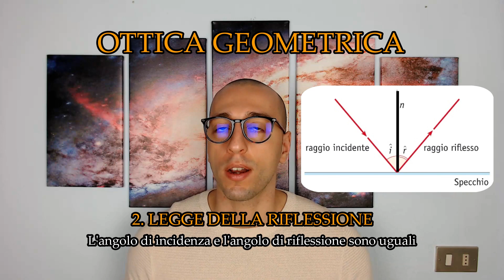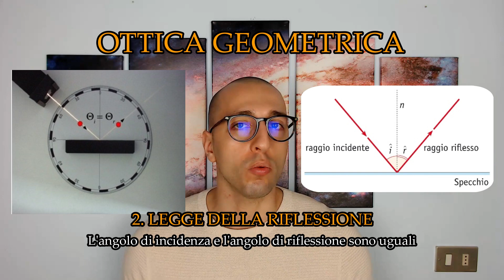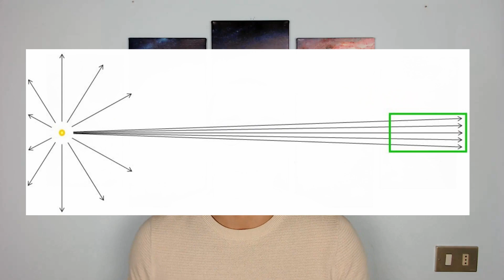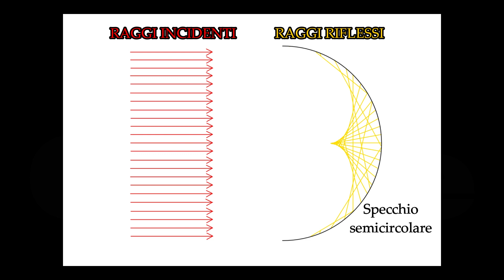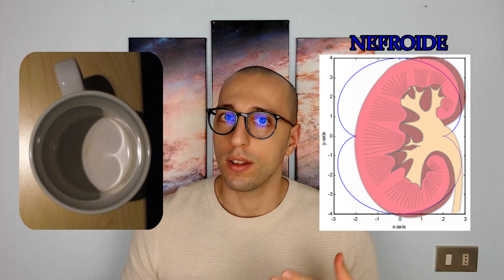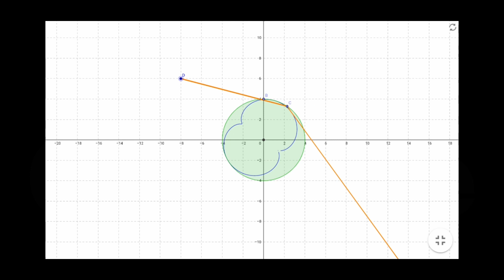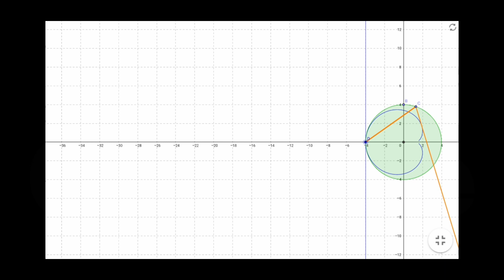Ep.1 | Una MISTERIOSA curva luminosa (Parte 1 di 2) – LA FISICA SOTTO IL NASO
Avete mai notato la curva luminosa che si crea sul fondo della vostra tazza oppure sulla superficie di ciò che state bevendo? Sono quasi certo di sì ma…da dove viene? E soprattutto: perché ha a che fare con il rotolamento di circonferenze l’una sull'altra?

Io sono Davide Procopio e in questa mini-serie di due video, proveremo a rispondere a queste e ad altre domande, come sempre, utilizzando un po' di Fisica!

-Trovi il video interessante? Fammelo sapere con un "Mi piace"!

-Per qualunque osservazione/domanda/critica ci vediamo nella sezione commenti!

-Ti interessano la Fisica, la Matematica oppure sei semplicemente curioso del mondo che ci circonda?

GUARDA IL MIO ULTIMO VIDEO: Quanto è veloce la luce? - Storia di una geniale misurazione

LINK UTILI
- Trattato sulla luce di Huygens (1690):
     - Originale in francese (da pag. 122 è riportata la descrizione di Huygens)
     - Traduzione in inglese (da pag. 126 è riportata la descrizione di Huygens)